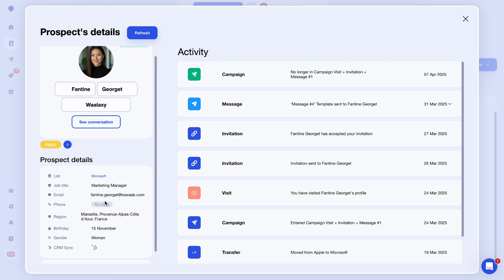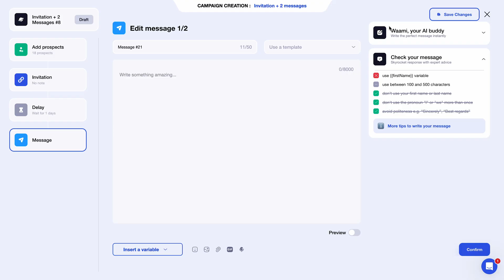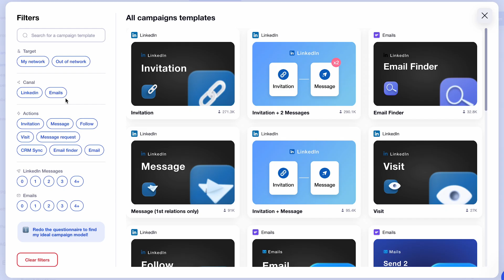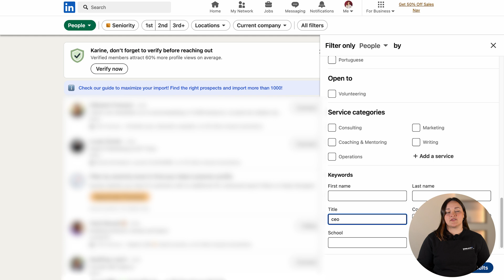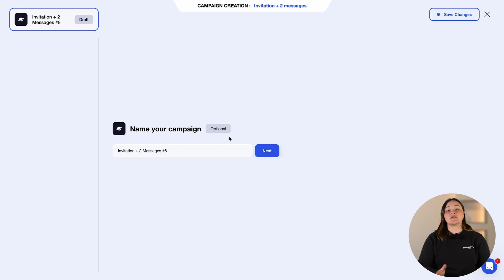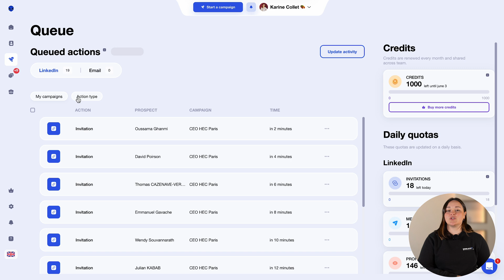Automate your LinkedIn prospecting in 2025 (Waalaxy)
Waalaxy lets you automate your lead generation on LinkedIn for free, so launch your first prospecting campaign with Waalaxy, the world's most widely used multichannel automation tool! 🔥

In this Waalaxy tutorial, we give you 5 super-helpful tips when you're just starting out in prospecting, and a full tutorial to understand how Waalaxy works, and above all how to launch your first campaign on it. 🚀

The program:
1️⃣ Download Waalaxy,
2️⃣ Import your leads,
3️⃣ Prepare your prospecting campaign,
4️⃣ Launch your campaign.

And presto, your prospecting is automated! 😎

Would you like to create your own prospecting plan?

00:00 Introduction
00:17 5 tips for prospecting
01:40 Waalaxy overview
02:35 Downloading Waalaxy
02:48 Tip: Multiple LinkedIn accounts
02:57 Tips: first time on Waalaxy
03:10 Tuto: Importing leads into Waalaxy
04:17 Tuto: Creating and launching a prospecting campaign
05:36 Automation explanation and queue
05:53 Managing working hours and quotas